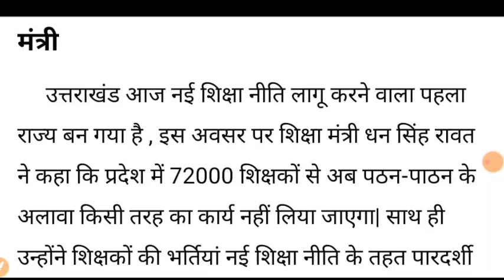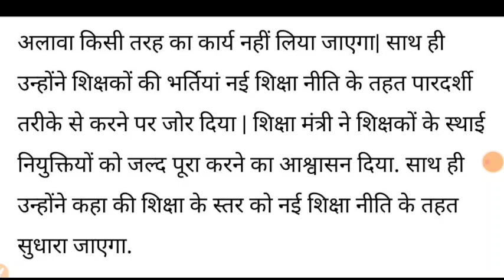उत्तराखंड नई शिक्षक भर्ती को लेकर बड़ी अपडेट शिक्षा मंत्री का बयान बड़ा बदलाव सभी स्थाई पदों पर